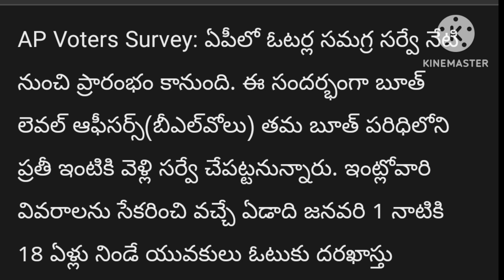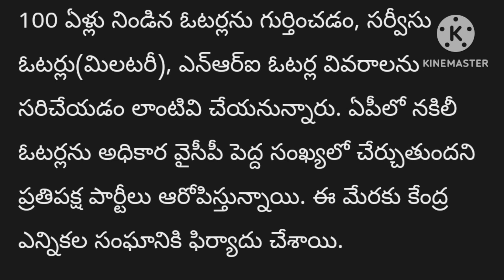ఓటర్ ఐడీ నమోదు వివరాలు @all in one